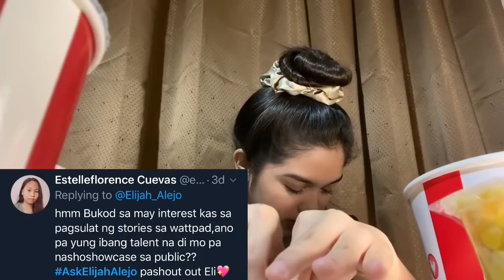VLOG 38 - KFC Mukbang + Ask Elijah Alejo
And we're back at it again with another video mga bebe ko!❤️

Wattpad: LadyUnderTheStars

Stay safe and God bless!😘 See you on my next vlog🥰